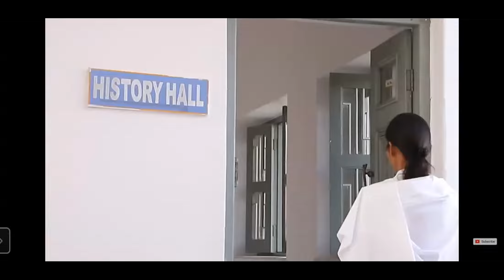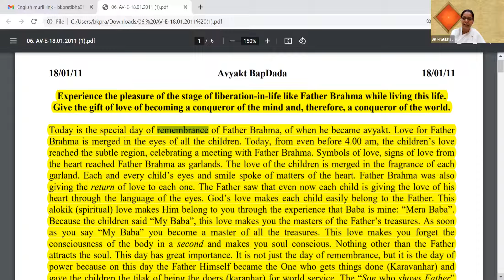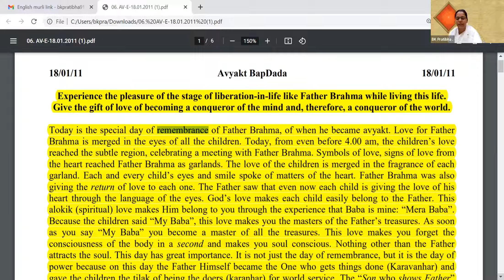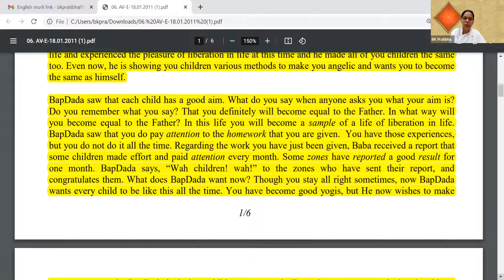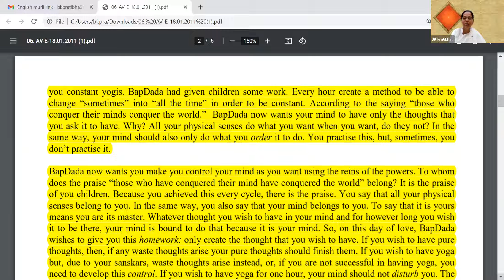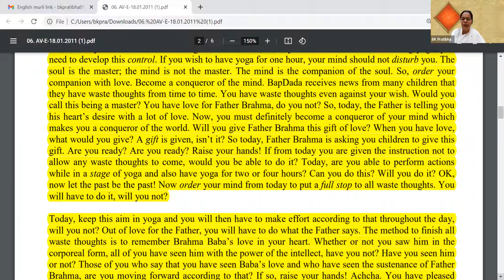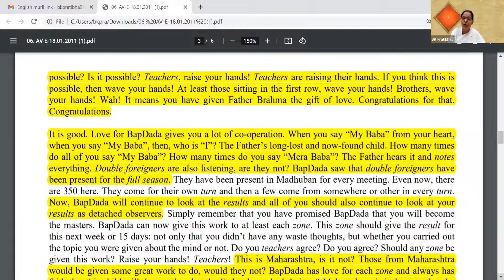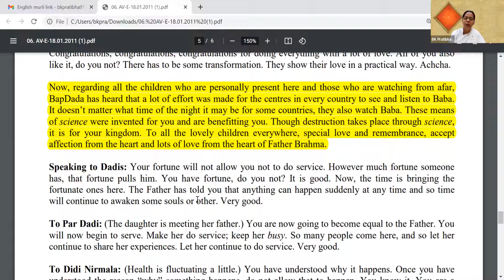18 Jan 2011 | Experience the pleasure of the stage of liberation-in-life like Father Brahma ...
Murli Title: Experience the pleasure of the stage of liberation-in-life like Father Brahma while living this life. Give the gift of love of becoming a conqueror of the mind and, therefore, a conqueror of the world
Original Murli Date: 18th January 2011
Murli Language: English
Churning Date :19th January 2022